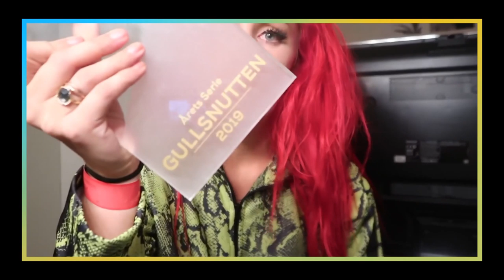Influenserne | Nellie vinner Årets serie på Gullsnutten | discovery+ Norge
Nellie vinner Årets serie på Gullsnutten, men den ble først utdelt til Murdrocks ved en feil.
Fra Influenserne Sesong 3 Episode 3.